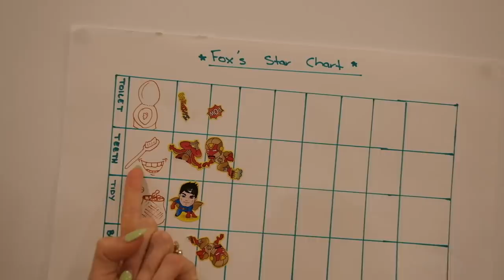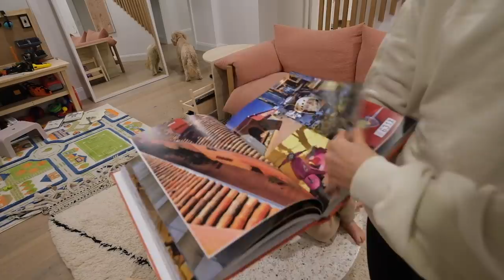our REALISTIC nighttime routine with a toddler...*don't judge plz*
♡My Podcast
The Health Code Podcast:

BODY BLOOM
Inner Health + Beauty Powder:

DISCOUNTS:
Worldwide Shipping!